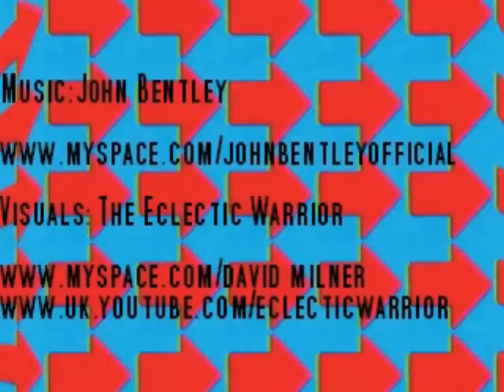John Bentley 'Slava's Waltz'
Wintertime ChillOut